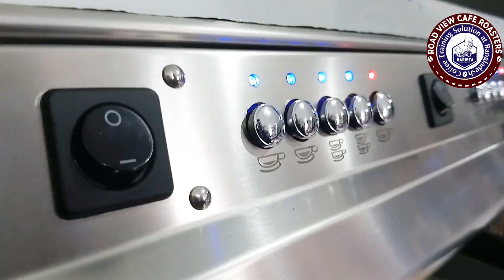BARISTA, ROBIN, flying Saudi 🇸🇦.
1. পড়াশোনার জন্য বিদেশে যাচ্ছেন?
2. কাজের জন্য বিদেশে যেতে চান।
3. ব্যবসা করতে চান।
4. দক্ষতা বিকাশ করতে চান

15 দিনের কোর্স প্রোগ্রাম।

15 দিনের কোর্স প্রোগ্রাম।